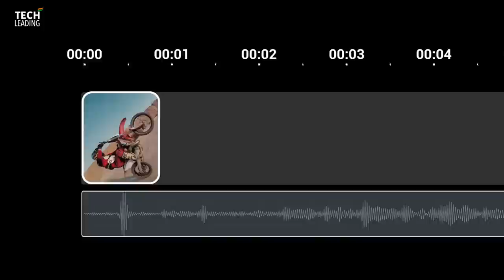Best Vlogging Cameras Under ₹20000 to ₹30000 🔥 Best Action Camera 2023 // Budget Camera for Vlogging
Welcome back Tech Leaders !!

➤ DJI Osmo Action 3
➤ DJI Osmo Pocket 2
➤ GoPro Hero 10
➤ Insta360 GO 3
➤ DJI Action 2 Combo

When you think of action cameras, there's a good reason that GoPro is often the first brand name that comes to mind. GoPro cameras are compact, lightweight and built to be tough enough to withstand extreme adventures. But GoPro isn't the only game in town. If you're looking for a good high-resolution, mountable, rugged waterproof camera to take on your next incredible outing, we can help you find the best action camera for your needs.

In this video we talked about Best Vlogging Cameras Under ₹20000 to ₹30000 🔥 Best Action Camera 2023 // Budget Camera for Vlogging.